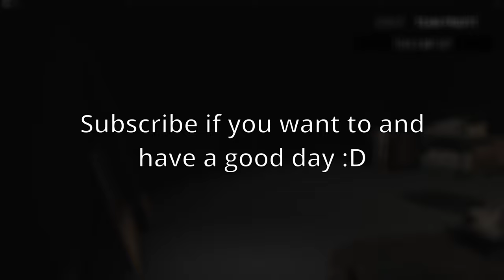Dollhouse All Endings Walkthrough | Roblox Short Creepy Stories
This walk through shows how to get Ending 1 and 2 so I hope you enjoy.
I know this video is like 6 months late but I just wanted to post something so even if it gets no views here it is.
Hope your having a good day

(Also yeah ik the thumbnail is kinda weird lmao)